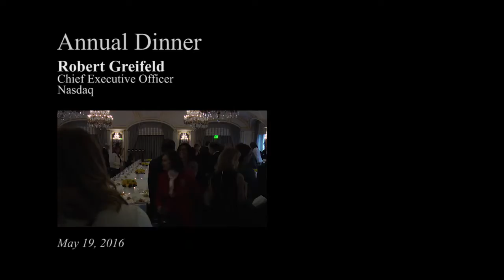Robert Greifeld - On Public Disclosure of Carbon Emissions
Robert Greifeld, CEO of Nasdaq, receives the Foreign Policy Association corporate social responsibility award at the FPA's 2016 Annual Dinner.

Upon receiving the award, Greifeld gave a speech on his efforts to convince companies in participating in a regulated disclosure of carbon emissions to combat climate change.

For more information on the Foreign Policy Association and upcoming events, visit our